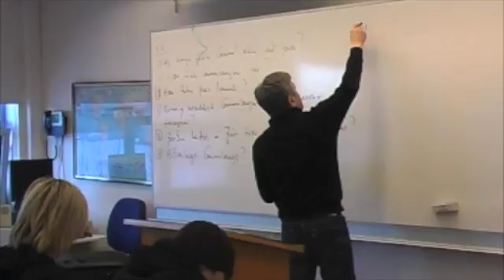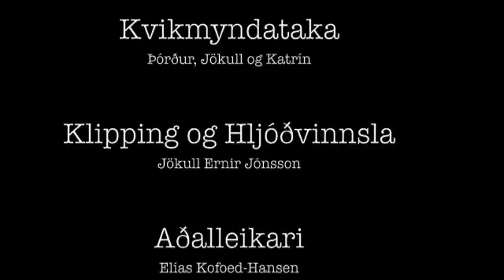Auglýsing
Enn eitt verkefnið fyrir MHL103. Áttum að gera auglýsingu fyrir skólann. Markmiðið var að gera þetta eins kjánalegt og unnt væri. Endilega commenta!